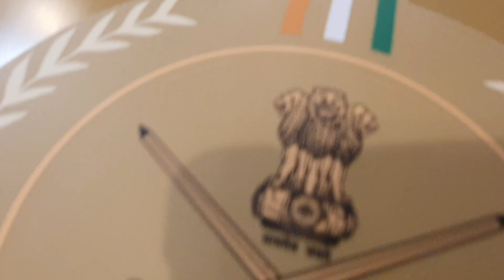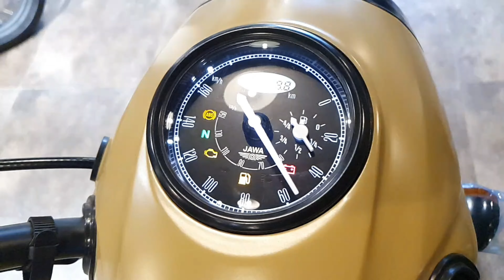Jawa Khakhee 2021 BS6 | Limited Edition real walk-around | Cinematic | Indian Army Insignia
Thanks for making me a part of this Video